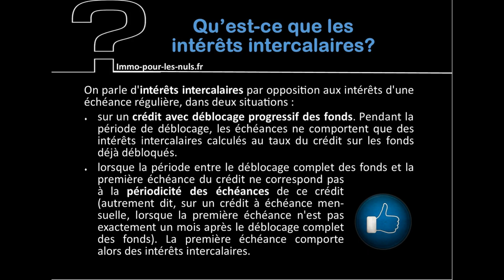15 Qu'est ce que les INTERETS INTERCALAIRES via immo pour les nuls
Qu'est ce que les INTERETS INTERCALAIRES via immo pour les nuls

copyright BY/NC